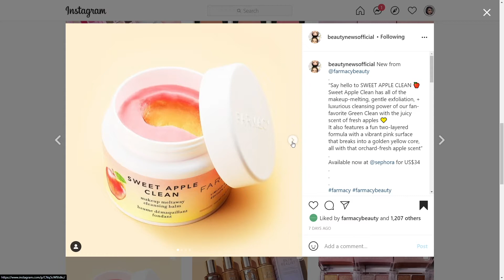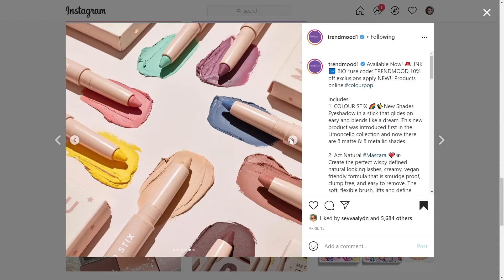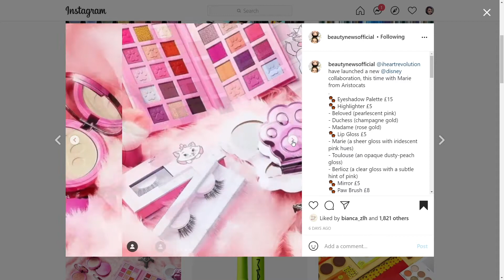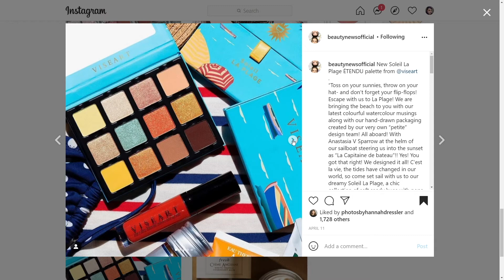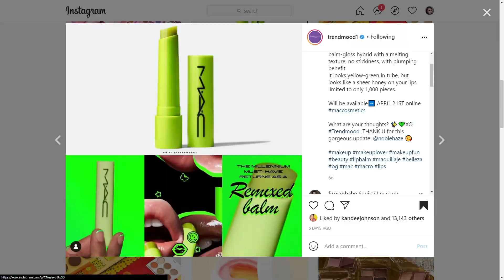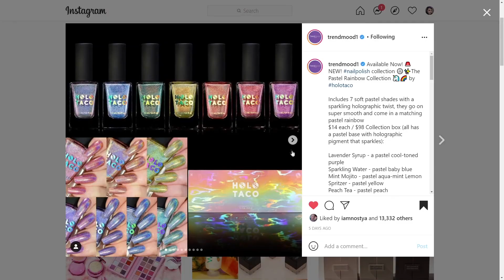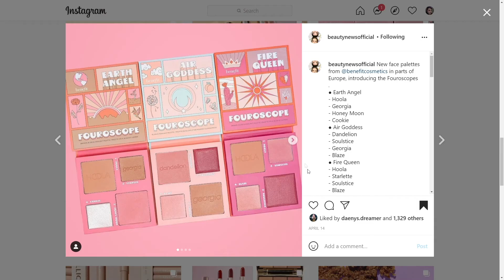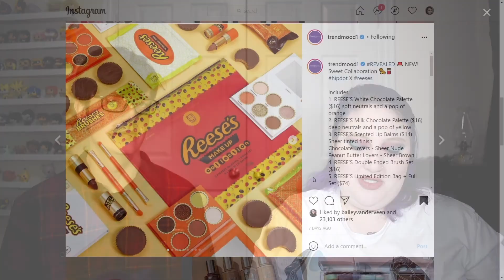Makeup New Releases BINGO (feat. MY FIANCÉ) - April 19, 2021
I'm sorry this video is so late! It took FOREVER to edit. This time, I talk about the new releases that have been announced in the past week WITH MY FIANCÉ. He loves to complain about makeup, so I hope you enjoy our back and forths.

If you like what you see, please stick around for more videos to come in the near future!